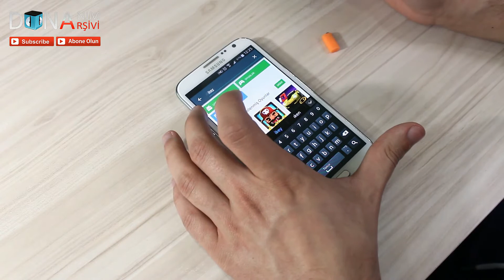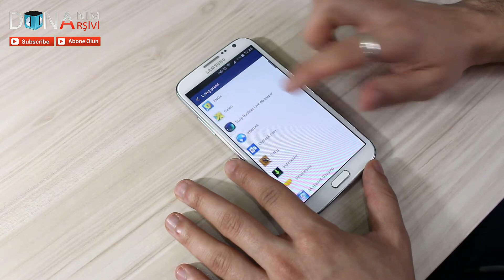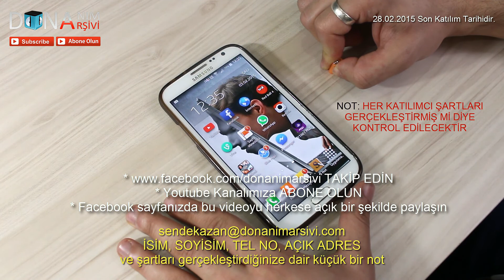HEDİYELİ! iKey Akıllı Tuş İncelemesi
Birbirinden güzel videolarımızdan ilk siz
haberdar olun.
Bizi,
'dende takip edebilirsiniz.

Tüm Abonelerimize Teşekkürler